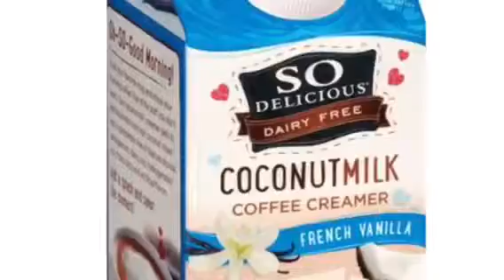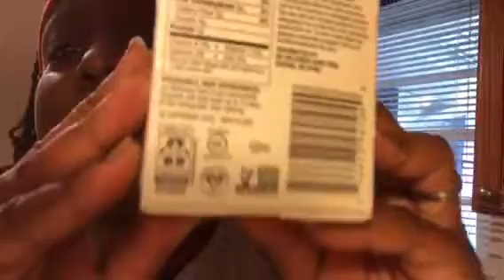Vegan Coffee Creamer Review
We're The Mosleys! A family of 5 who video blog our life in hopes that you all will relate and connect! What better way to live than love, and be loved. connect and be connected! Our channel is full of life's experiences and lots of fun!